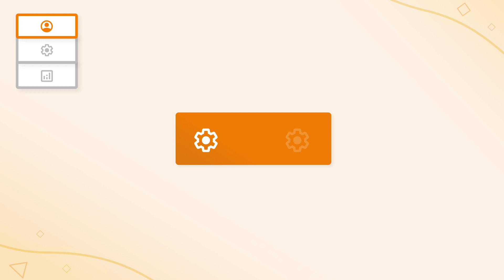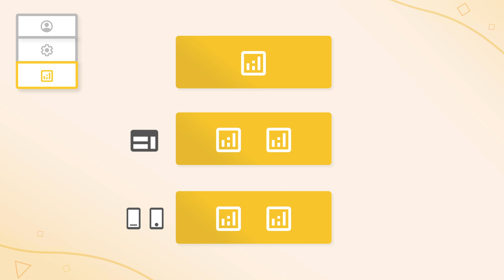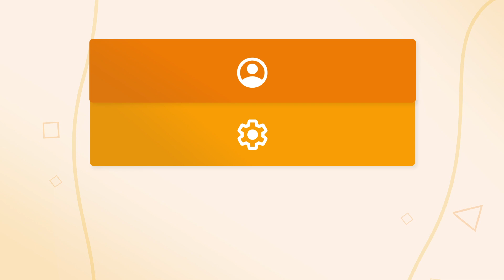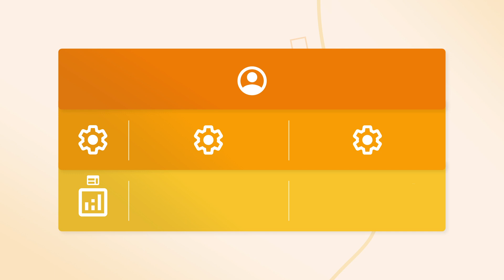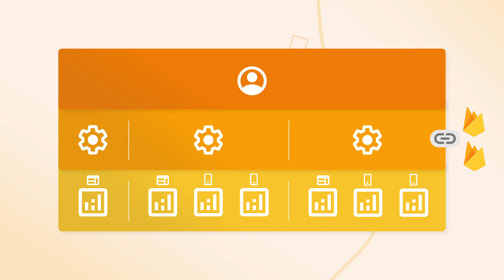How to structure your Analytics account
Learn how you can structure your Analytics account to measure a business of any size, from a small business with a single website to a large multinational business with multiple apps and websites. Understand how Analytics accounts, properties, and data streams relate to the structure of your company and to your particular reporting needs.